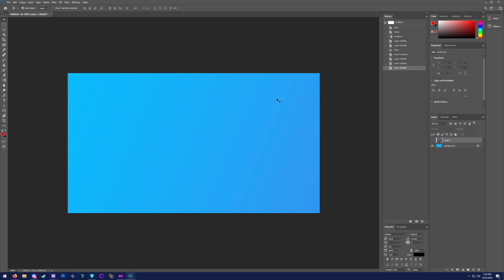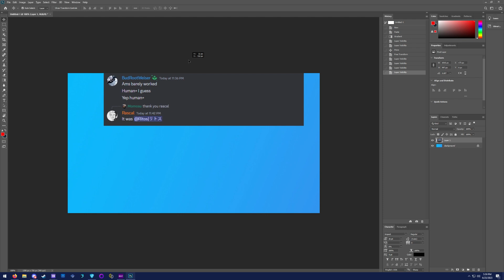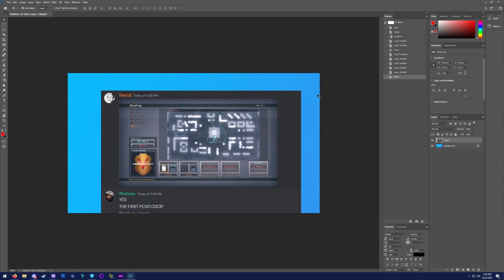BIGGER NEWS THAN ARMORED CORE 6? ARMORED CORE PVP VETERANS REACT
Join the Armored Core Discord to play FA and VD on PC

This is truly a monumental day for Armored Core fans everywhere.